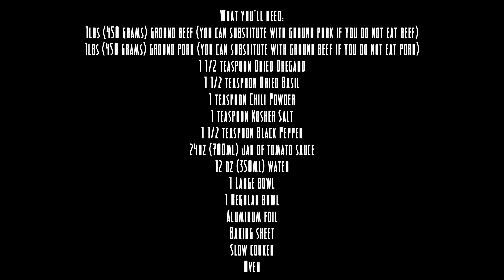V's Can [Not] Cook - Meatballs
A short test for a cooking show. Let us know what you think.